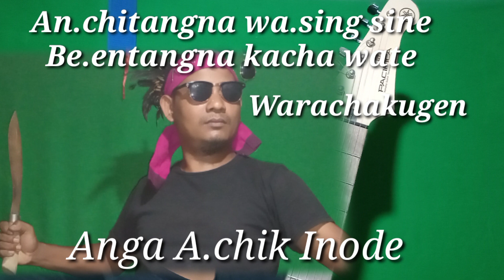25 July 2023